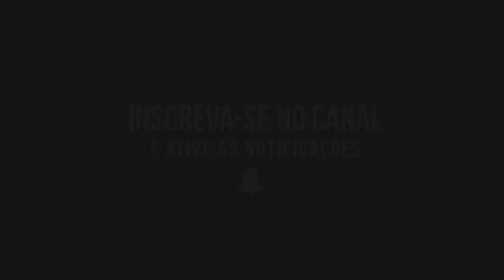13/09/2020 - GALO 2x1 Bragantino - (Brasileirão 2020) - Narração do Pedro Abilio [SUPER]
Galo vence o Bragantino por 2x1 e sobe para a vice liderança do Brasileirão a 2 pontos do lider e com 1 jogo a menos.

Gols do Galo:

⚽ Réver - 29 minutos do 1° tempo
⚽ Savarino - 42 minutos do 2° tempo